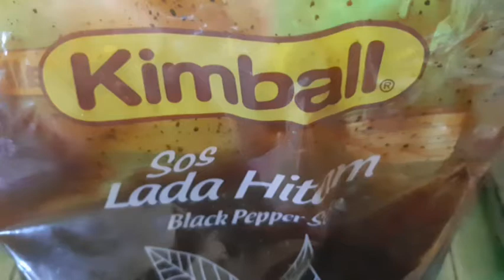MASAKAN AYAM SOS LADA HITAM SIMPLE gunakan NOXXA SEMPENA TADAU KAAMATAN 2020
Tadau Kaamatan 2020

Kerjain masak ayam sos lada hitam..

Moga berguna..

Bahan2..

Ayam
Sos lada hitam

Periuk NOXXA

MASAK JER SIMPLE yer...

7 minit pun dah ok... lebih pun ok jg..

Selamat masak